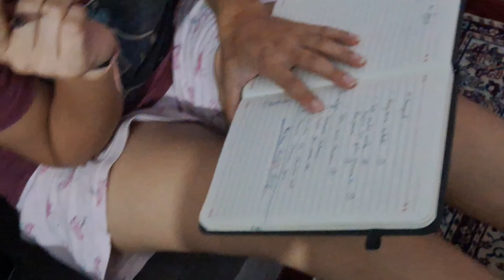【 DecidingMusic 🎶 For Wedding 💗💗❤️ // And...... ⁉️